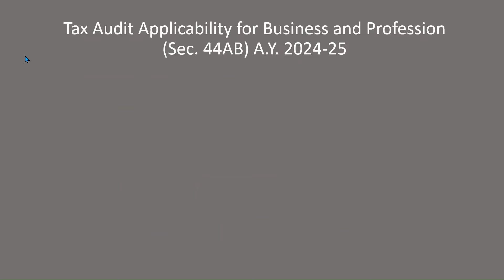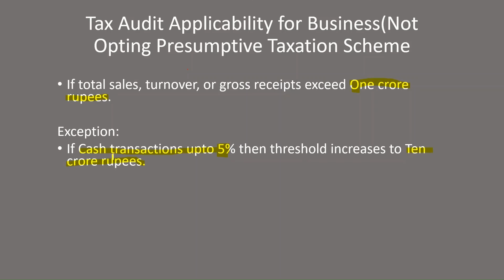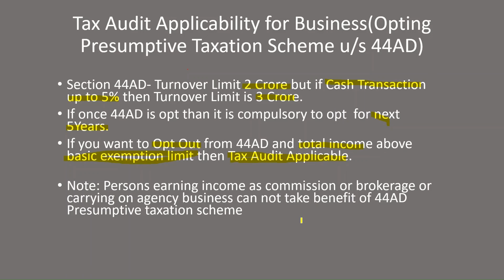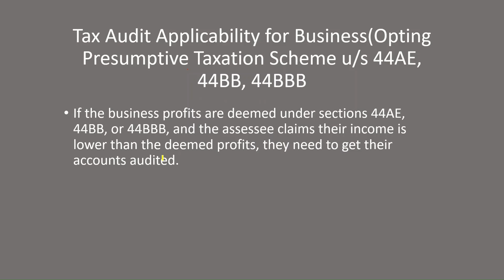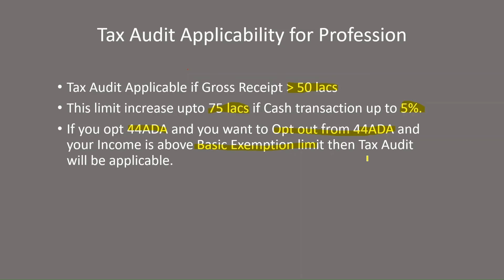Tax Audit Limit for AY 2024-25, FY 2023-24| Tax Audit Applicability2024| Tax Audit Turnover limit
About video: Hello Friends, is video me Tax Audit kisko karwana compulsory hai ke bare me bataya gaya hai|

My YouTube Gears :
Best Mic for Recording (Condensor Mic)
Best Mic for Recording (Dynamic Mic )
My Laptop (Video Editing)
Laptop (Office Use/ Home use / Budget Laptop)
Video Editing Software
Green screen with Stand